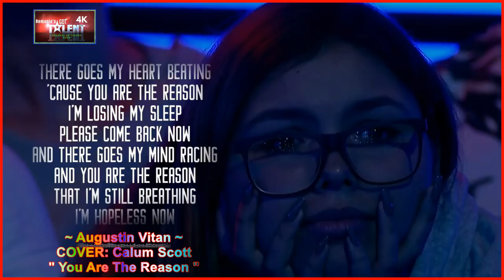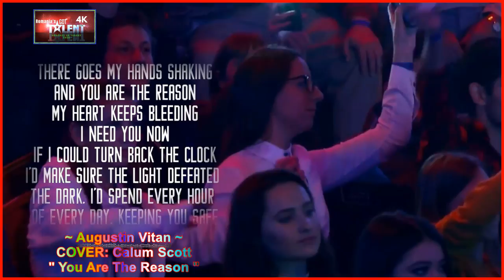Augustin Vitan | Cover: Calum Scott - You Are The Reason, with LYRICS | Romania's Got Talent!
VIDEO | Românii au talent 2020! AUGUSTIN VITAN | COVER: Calum Scott - You Are The Reason, with LYRICS | Un 10 perfect! Sezonul 10. Cea de-a patra ediţie a celei mai iubite emisiuni de divertisment, “ROMÂNII AU TALENT”!

Yeah, yeah...

Music video by Calum Scott performing You Are The Reason.

Sezonul este

Explozie de energie, culoare si talent la superlativ intr-un show de senzatie cu cei mai talentati romani!

Românii au talent (Romania's Got Talent) is now in its 10th Season showcasing unique performers from across the country, featuring an array of acrobats, dancers, singers, comedians, magicians, puppeteers, impressionists and more!

Romania's Got Talent offical YouTube channel showcasing the best auditions, semi-finals and final performances from the show.

Who will be crowned the winner of Romania's Got Talent 2020?!